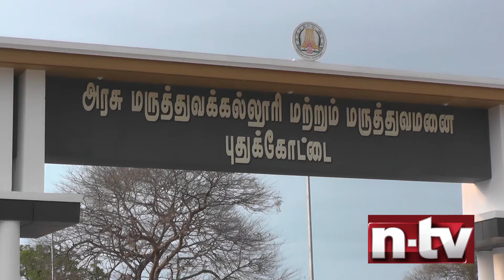நான்கு தலைமுறையாக அரசு மருத்துவமனையில் மட்டுமே பிரசவம் பார்க்கும் குடும்பத்தினர் ….